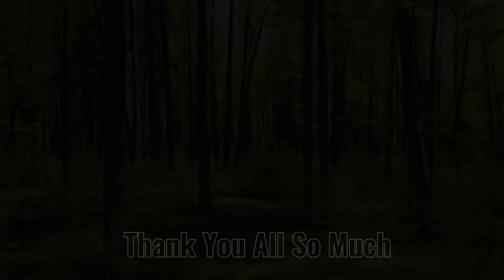Happy Three Years Anniversary In Five Days!!!